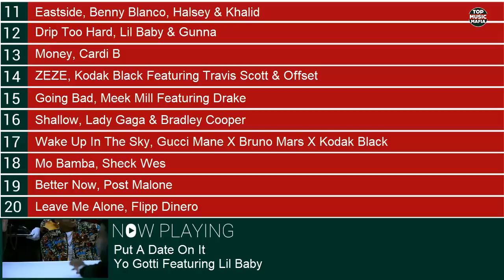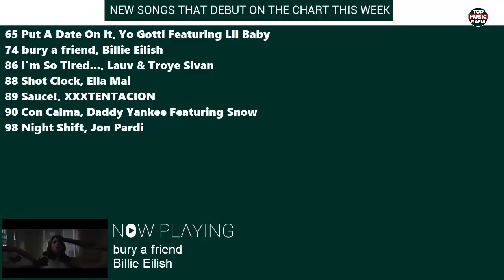Top 10 Songs Of The Week - February 9, 2019 (Billboard Hot 100)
Top 10 Songs Of The Week February 9, 2019 according to the Billboard Hot 100 chart.
Top Songs February 9, 2019
Top Songs 2019, Best Songs 2019

A collection of the top 10 best songs of the week in January 19, 2019 in USA according to the official Chart. We do our best to make quality videos that are family friendly and can be enjoyed by all family members including kids and younger audience.